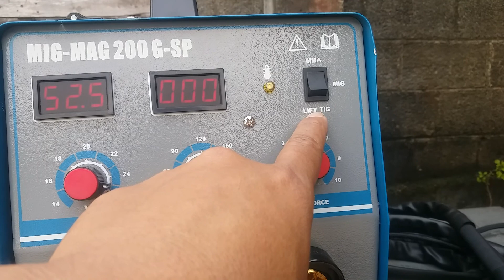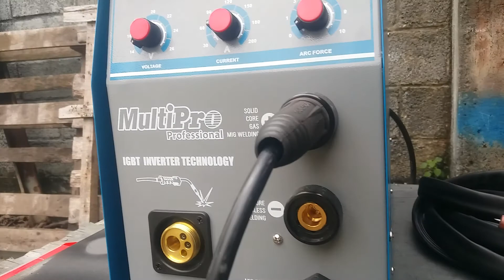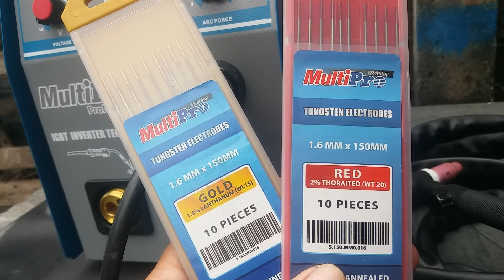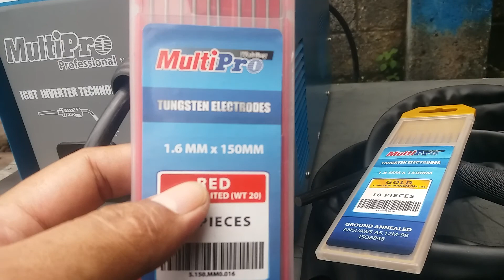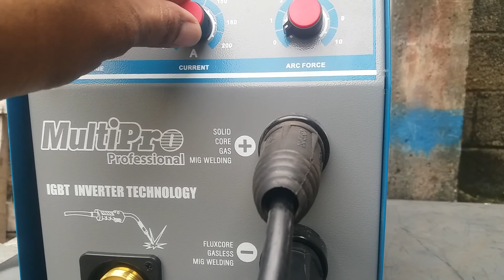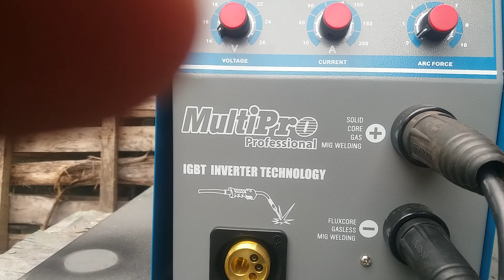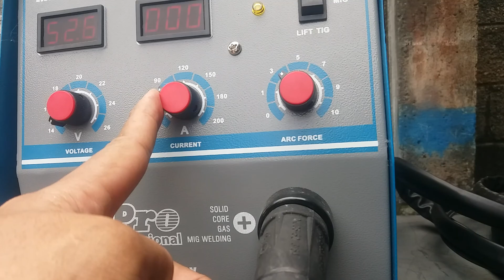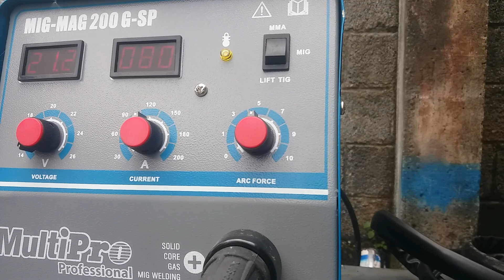Càra Merubah Las MIG Jadi Las Argon stainless steel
Las MIG Stainless, tukang las harus tau cara merubah las MIG menjadi las argon stainles steel. las stainless dengan MIG.

las mig stainless

las stainless dengan mig.

las mig.

las argon

las stainless.

mesin las otomatis jepang

las argon. las mig

las mig stainless  las argon

cara merubah posisi pengelasan di mig menjadi pengelasan di posisi TIG. mesin las type mig 200g sp bisa menjadi las argon stainles steel dengan merubah posisi pengelasan di mesin mig 200g sp

las argon

mesin las mig 200g sp bisa di aplikasikan atau di fungsikan di posisi MIG metal inert gas dan posisi MMA manual metal art dengan kawat electroda. amper mesin las ini maximal 200 amper dengan teknologi IGBT yang handal di kelasnya dan bisa menggunakan listrik genset

las argon

spesifikasi mesin mig 200 g sp dengan daya listrik 3000watt input voltage 220volt.dengan standart aksesoris mig torch panjang 3meter dan eart clam untuk memfungsikan merubah dari posisi mig ke posisi tig membutuhkan aksesoris tig torch type manual